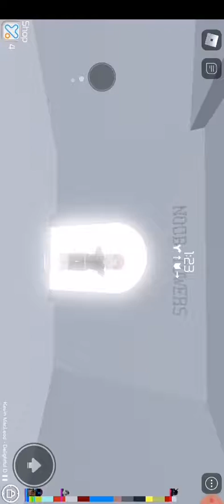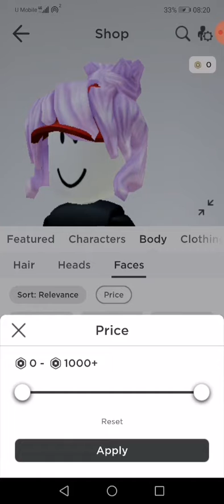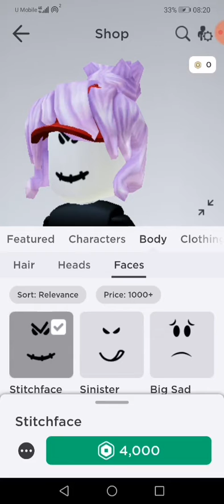When husna / una plays Tower of hell